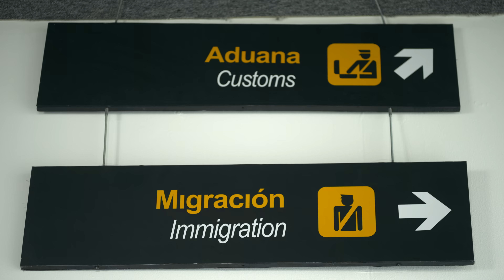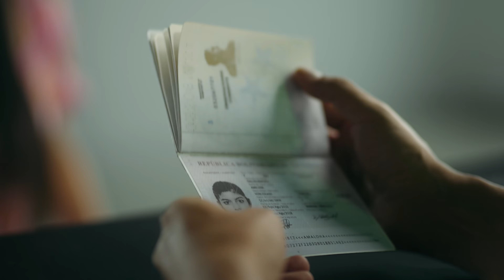Toile mortelle : Les victimes de Zona Divas (Saison 1 Extrait sous-titré) | Netflix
Dans les bas-fonds de Mexico, des femmes en quête d'une vie meilleure se retrouvent malgré elles mêlées à un réseau d'escort girls en ligne lié à une série de féminicides.

Dans les bas-fonds de Mexico, des femmes en quête d'une vie meilleure se retrouvent mêlées à un réseau d'escortes en ligne, sans imaginer que l'aventure s'achèvera dans le sang d'une série de féminicides.

Toile mortelle : Les victimes de Zona Divas
Bande-Annonce en Français (Saison 1 Extrait sous-titré)
Netflix

Première sur Netflix le 5 septembre 2024